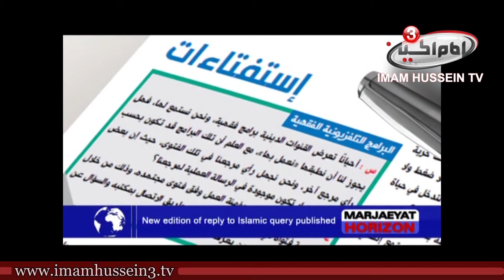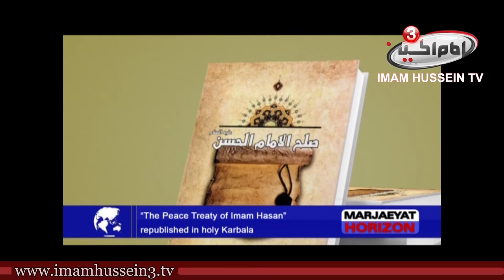Marjaeyat Horizon | 04